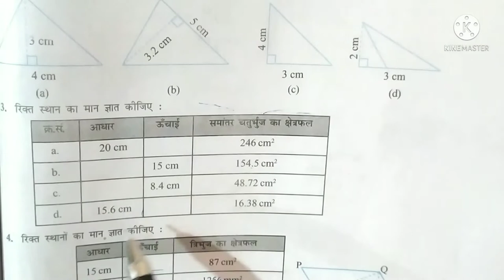कक्षा 7 वीं गणित अध्याय 11 प्रश्नावली 11.2 प्रश्न संख्या 3 व 4, Math class 7th exercise 11.2,